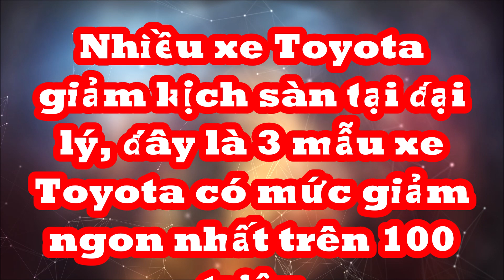Nhiều xe Toyota giảm kịch sàn ở đại lý, đây là 3 mẫu xe Toyota có mức giảm ngon nhất trên 100 triệu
Để giải quyết lượng hàng tồn trong kho, đại lý buộc phải đẩy mạnh chương trình ưu đãi nhằm kích cầu tiêu dùng. Cuộc đua khuyến mại bùng nổ trên diện rộng, các đại lý Toyota cũng không chịu ngồi yên.